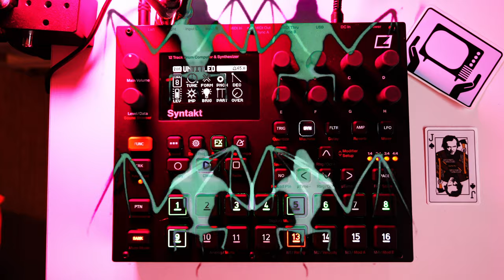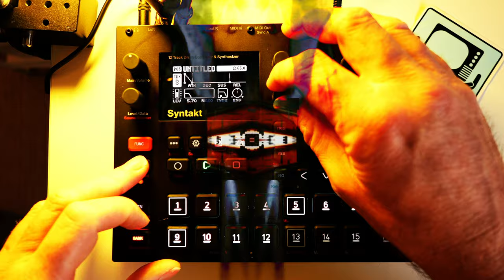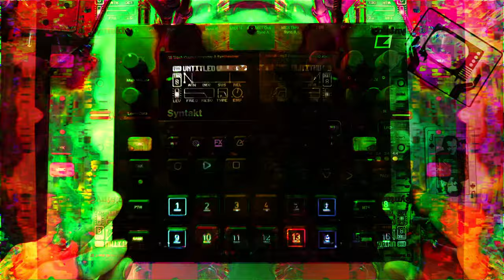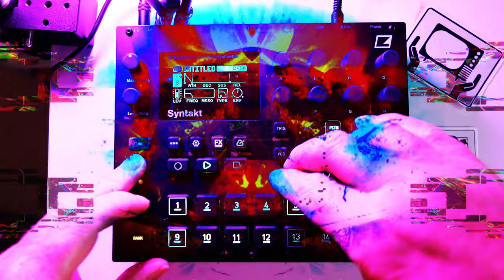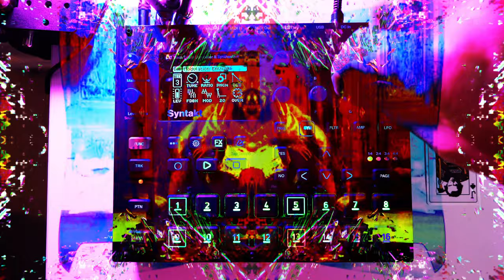Tenebrous - Live Dark Ambient Doom Beats Drone - Elektron Syntakt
65bpm Choppers from another dimension on all hallows eve thump chunk
Live hardware jam with Elektron Syntakt